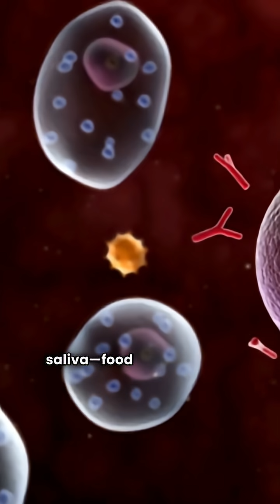Why Your Lips SWELL After Kissing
👉 Worried about your health? Check your symptoms with the Ubie AI Symptom Checker

👇 Everything you need to know about your LIPS

What causes swollen lips?

Why are my lips swollen? What are the causes?

Why did my lips get swollen out of nowhere?

Why are my lips swollen when I wake up?

Ever wondered why your lips swell after kissing? It could be due to an allergic reaction to saliva or food residue, leading to swollen lips. If you develop angioedema after kissing, consider talking to your doctor about potential environmental allergies.